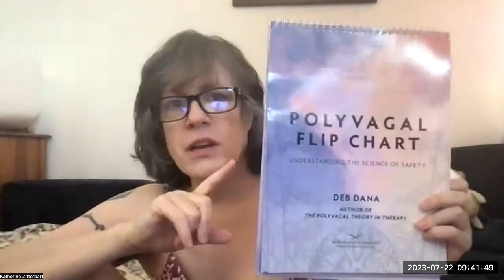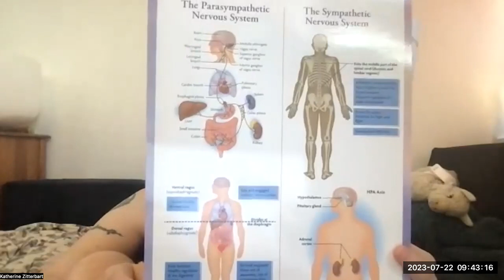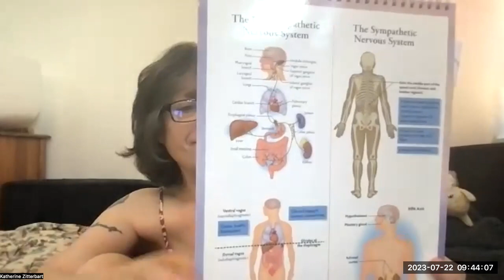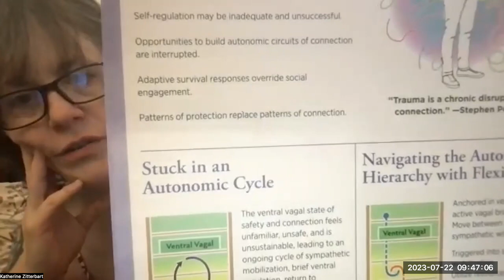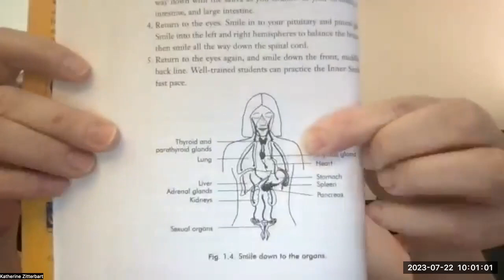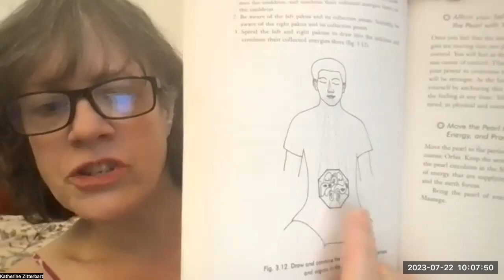Polyvagal Emotional Alchemy What does Trauma Look LIke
Trauma, Polyvagal Theory & Chinese Medicine Insights (Live Stream Replay)
Uncover the hidden connections between your body's natural rhythms, trauma's impact, and the ancient wisdom of Chinese medicine. This live stream replay delves into:

Polyvagal Theory: Understand the neurological foundation of your emotional responses and how your body navigates safety, threat, and social engagement.

Chinese Medicine Perspectives: Explore traditional Eastern approaches to understanding emotions and trauma, discovering how imbalances in your energy flow can manifest in physical and emotional symptoms.

The Body's Expression of Trauma: Learn to recognize the subtle ways trauma shows up in your body, from chronic tension to emotional triggers.

Join this insightful live stream replay to:

Gain a deeper understanding of your body's innate healing capacity.
Explore trauma's impact through the lens of both science and tradition.
Discover practical tools to regulate your nervous system and promote emotional resilience.
Unleash the powerful potential within you for healing and transformation.
This replay is for you if you:

Are interested in learning more about Polyvagal Theory and its implications for emotional regulation.
Are curious about how Chinese medicine can offer valuable insights into trauma and healing.
Are seeking practical tools to support your journey towards emotional well-being.
Are ready to unlock your body's wisdom and embark on a transformative path of healing.